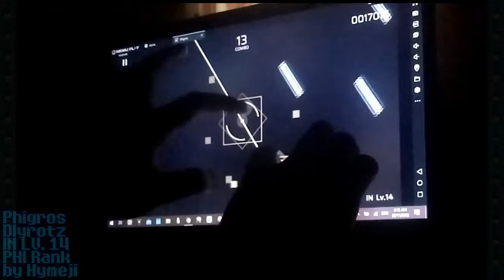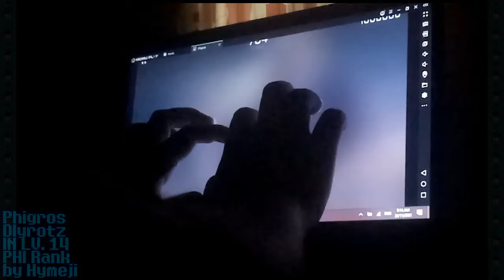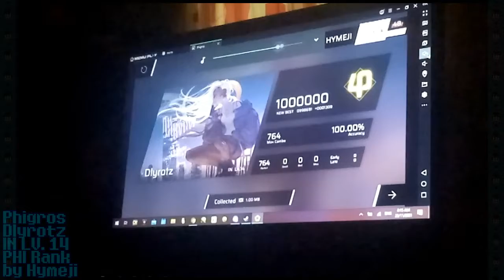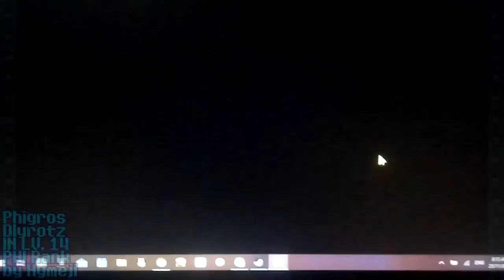[300ms offset PHI issue] Phigros - Dlyrotz IN PHI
About the 300ms, yes for some reason, it's impossible to PHI it, if you're on 300ms. And strangely, this counts as FC. Most of the time in other games, if there's/there're a note/s that didn't registered after the chart ends, most of them are considered miss. However in this game, any unregistered notes, will not only not be considered miss, but it will still count as FC, because you didn't miss. I'm not sure if this counts as bug anyway, tho this is a rare case, and will only happen if your offset is way to high. As much as the only solution for this issue, is to change the offset to a playable one, it's kinda a pain to do this most of the time, that I just hope they just extend the chart a little bit.

But back to the chart,
Not much to say about this chart, except the the drums in the near middle part of this song was the only difficult part for me to handle. Still it's a nice song, tho these were the earlier songs of the game anyway. I hope they can do more complex and cool songs for this game.

Player: Hymeji
Calibration: +/-0ms